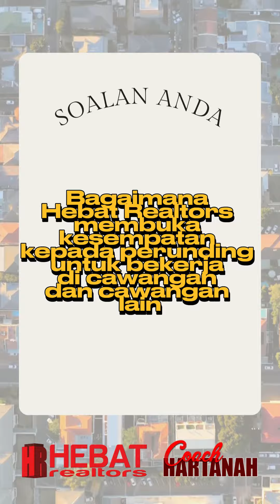Bagaimana hebat realtors membuka kesempatan kepada perunding untuk berkerja di cawangan ?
Bagaimana hebat realtors membuka kesempatan kepada perunding untuk berkerja di cawangan dan cawangan lain ?
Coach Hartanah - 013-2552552